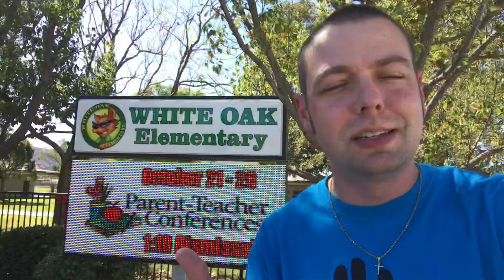Mr. Peace Visits White Oak Elementary School in Simi Valley, California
To book National Youth Motivational Speaker Kevin Szawala ('Mr. Peace') & bring an inspirational message to your school through one of his heart-hitting K-12 assembly programs please go